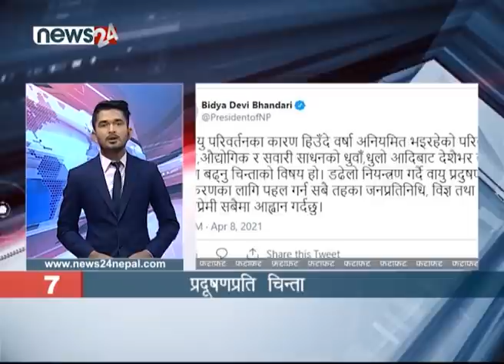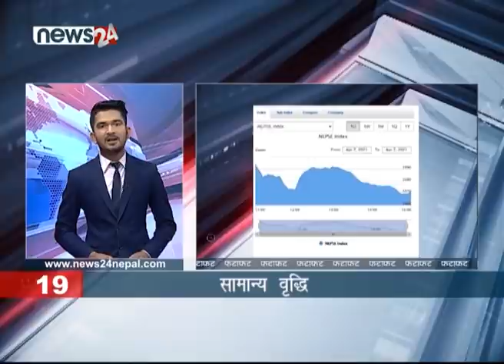EVENING NEWS FATAFAT - NEWS24 TV